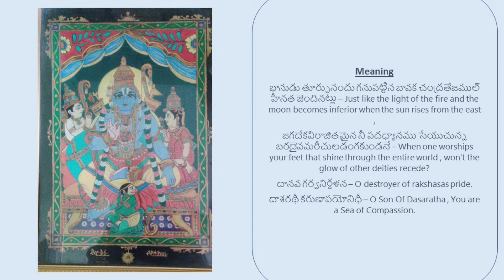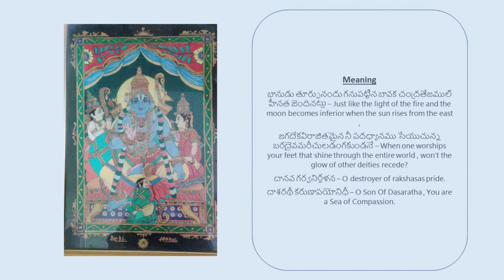Padyam 86 - Episode 86 - Dasarathi Satakam - By Sri Rama Ratna Gady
86/100
Padyam 86 - Episode 86
"Dasarathi Satakam"
Writer : Kancherla Gopanna (Bhakta Ramadasu)
Tuned & Sung by : Sri Rama Ratna Gady
English Translation : Aditya Burra.
Rama Coronation Painting : Seshagiri Rao Burra.
Kerala Mural Painting : Sri Rama Ratna Gady.
Telugu Translation : Mr&Mrs.Seshagiri Rao Burra & A P N Devi.
Special Assistance : Akshara Sriranjani Burra 😊
Ragam :  Asaaveri (అసావేరి)

Padyam 86:
భానుడు తూర్పునందు గనుపట్టిన బావకచంద్ర తేజముల్|
హీనత జెందినట్లు , జగదేకవిరాజితమైన నీ పద||
ధ్యానము సేయిచున్న బరదైవమరీచులడంగ కుండు నే|
దానవ గర్వనిర్దళన , దాశరథీ కరుణాపయోనిధీ||

Bhanudu Turpunandu Ganupattina Bavakachandra Tejamul|
Heenata Jendinatlu , Jagadekavirajitamaina nee Pada||
Dhyanamu Seyuchunna bara Daivamareechuladanga kundune|
Daanavagarvanirdalana , Daasarathii Karunapayonidhi||

Meaning:
భానుడు తూర్పునందు గనుపట్టిన బావక చంద్రతేజముల్ హీనత జెందినట్లు – Just like the light of the fire and the moon becomes inferior when the sun rises from the east ,
జగదేకవిరాజితమైన నీ పదధ్యానము సేయుచున్న బరదైవమరీచులడంగకుండనే – When one worships your feet that shine through the entire world , won’t the glow of other deities recede?
దానవ గర్వనిర్దళన – O destroyer of rakshasas pride.

తూర్పున సూర్యు డుదయించినంతనే
అగ్ని,చంద్రుల కాంతి సన్నగిలినట్లు
జగమంత వెలుగొందు నీ పాదములు కొలుచు వేళ
 పరదైవముల కాంతి కిరణములు
తిరోగమించును కదా!
దానవులకు గర్వభంగము చేసినవాడా!
దశరథ నందనా! దయా సాగరా!

తూర్పున సూర్యోదయము కాగానే
అగ్ని,చంద్రుల కాంతి కృశించినట్లు
జగమంత వెలుగొందు నీ పాదసేవనము సేయువేళ
పరదైవముల కాంతి కిరణములు
తిరోగమించును కదా!
దానవుల మదమణచిన వాడా!
అని ఆ దశరథ రాముని  స్తుతించుట ఈ పద్యం సారాంశం!

I Thank My Parents , Husband , In-Laws, Sister and Our Beloved My Little One Akshara Sriranjani for Encouraging me to do what I wanted to do and also being part of My Projects